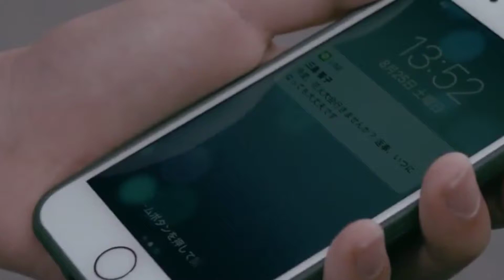The Caroline's - this life is pretty fucked up, but hey, we'll be fine // Moonless Dawn (2019)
Movie: Moonless Dawn (2019)
Directed by Harika Abe
Song: The Caroline's - this life is pretty fucked up, but hey, we'll be fine

lyrics:
here baby come to me
I'll hug you close to my chest
all the things that make you upset
I promise I will make it all set

come right here baby come to me
I'll hug you tighter than ever
it's my pleasure to hear your whines
'cause your pain is also mine
just like our hands that intertwine

once more baby, come right here
I'll kiss you slow, warm, and sweet
tonight I'll bring out our old wine
and tell you that everything will be fine

I'm clearly sure we love each other
I'll sing you a song to slumber
now just please have a dream and wander
tomorrow we will face it together